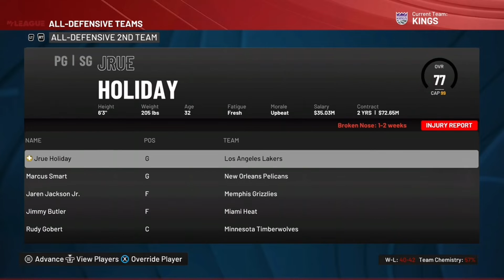PRIME Demarcus Cousins back on the Sacramento Kings in 2022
W Video wanted to see what would happen with Cousins Back